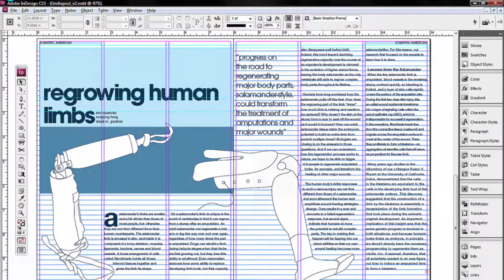Unite01-Sayısal Fotoğraf İşleme Teknikleri